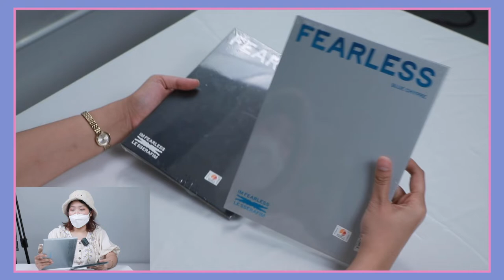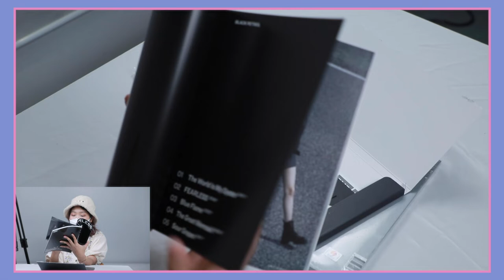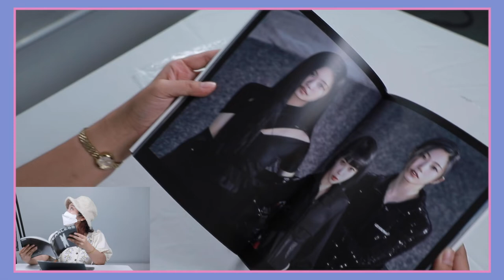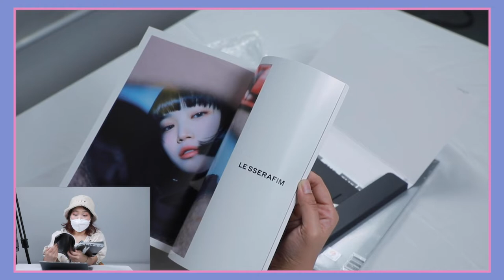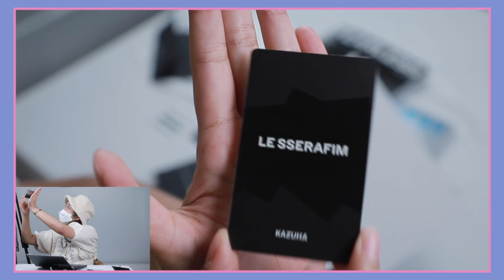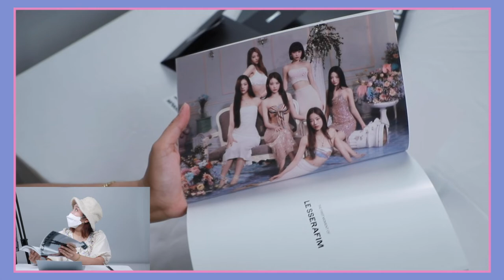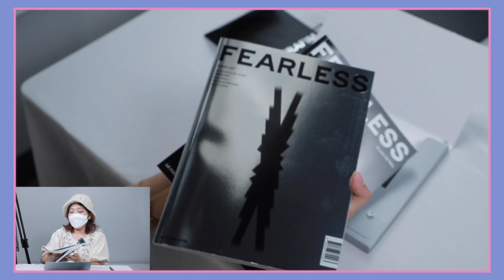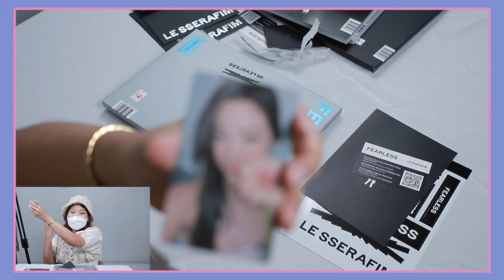(Unboxing) แกะอัลบั้ม LESSERAFIM ช็อคมากไม่คิดว่าเปิดมาจะเป็นแบบนี้ !?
กลับมาในรอบ 3 เดือน รอนานเหมือนที่รอสาคู 55555555
ครั้งนี้เรากับมาพร้อม lesserafim อัลบั้มเดบิวท์
จะแกะได้การ์ดใคร มาลุ้นกัน!

ติดตามความเคลื่อนไหวของแผงขายเมมได้ที่